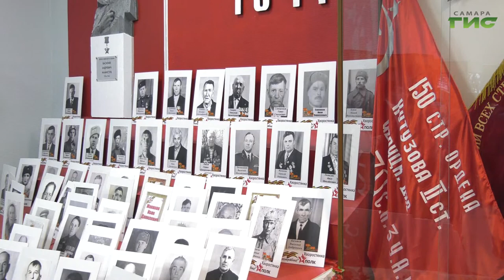На рабочую встречу в Хворостянский район приехали главы муниципалитетов Самарской области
Обмен опытом на практике. На рабочую встречу в Хворостянский район приехали главы муниципалитетов Самарской области. Выездное совещание прошло под председательством главы города Елены Лапушкиной. За город отправилась Мери Елчян и выяснила, как преобразится Хворостянский район к концу этого года.